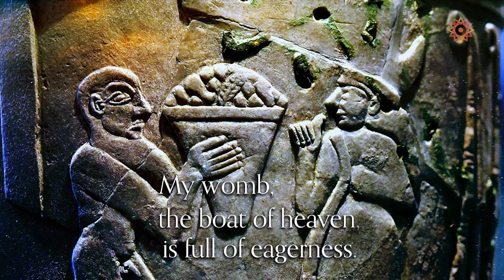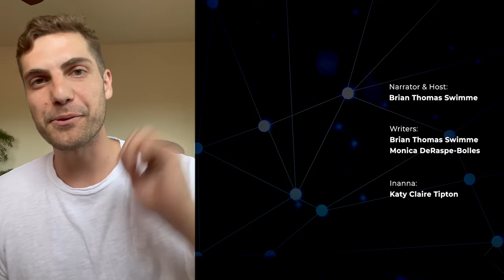Sex and Soil: Cultural Heredity within the Seed of Earth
This video explores the wonder of seed and topsoil and cultural heredity, the process through which Neolithic humans formed an intimate relationship with life's principles and dynamics.

Our hope is that this exploration supports a deeper understanding of both the cosmic significance of seed and soil as well as the emergence of the noosphere.

Neolithic insights, modern science, and the emergence of the noosphere have allowed humans to have an intimate and detailed understanding of the developmental dynamics that animate the cosmos.  Through our relationship with these dynamics, we can sense the direction of the universe's development and even glimpse humanity's purpose within the grand precession of the story of the universe.  We can suspect that the dynamics of the Milky Way galaxy are cosmic soil and Earth (and Earth-like planets) are the seeds.

Within this context, we can see that it is humanity's role and responsibility to ensure the health of our planet and positive development of its noosphere to best contribute to our galactic garden.

Share the love. It is people like you who keep us going.

1. Heredity

2. Tools

3. Self-Consciousness

4. Communication

A process by which information is exchanged between individuals through a common system of symbols, signs, or behavior.

5. Population

6. Trade

7. Cerebralization

8. Convergence

• Future

This series of short films explores the ways humanity is building the nervous system of a superorganism, called the noosphere.  Our series is narrated and hosted by Brian Thomas Swimme and produced by Human Energy

The Third Story of the Universe offers a meaningful way to understand this moment in the history of our species. This new cosmic story contrasts with rigid interpretations of religions and myths (the First Story) as well as current versions of science that eliminate meaning and purpose from the universe (the Second Story).

Humankind is experiencing a cosmic transition as we continue to interconnect technologically and cross-culturally. Together we are forming the Noosphere, a shared sphere of culture, technology, and thought weaving human beings into a mindful global envelope. This process has existential and world-historical significance for all of us.

Topics Covered:

Cultural Heredity

Neolithic Age

Seed

Noosphere

Superorganism

Cosmology

Cosmic Soil